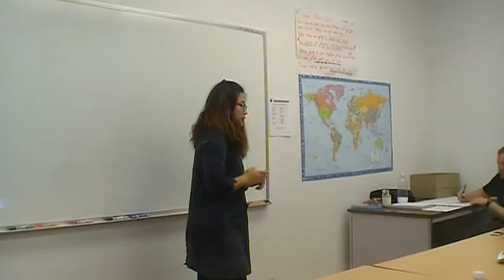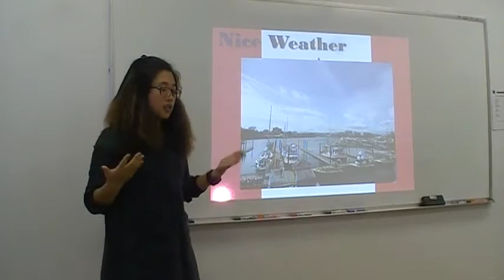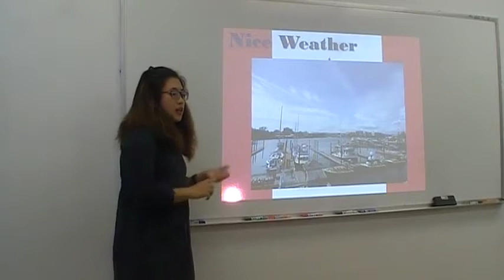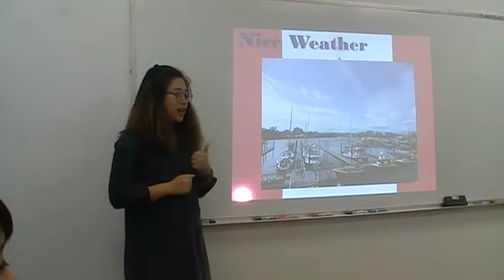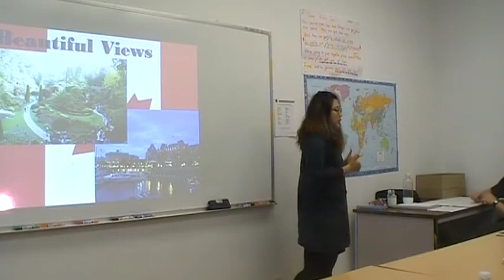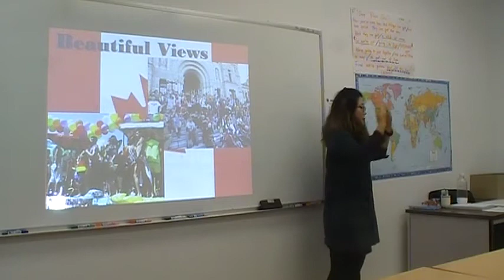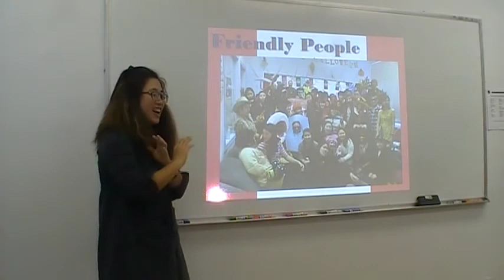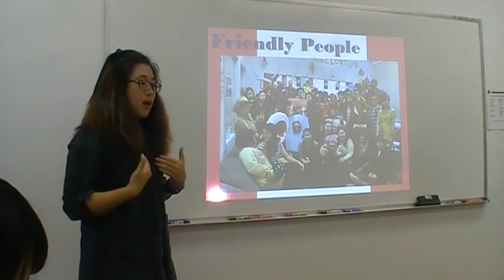Pecca Informative 2 PM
Informative speech #2!